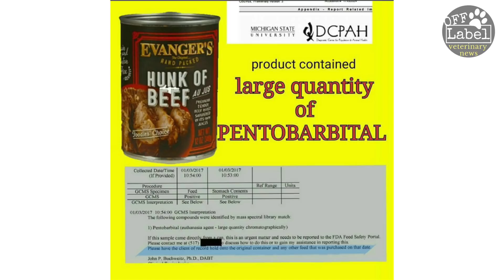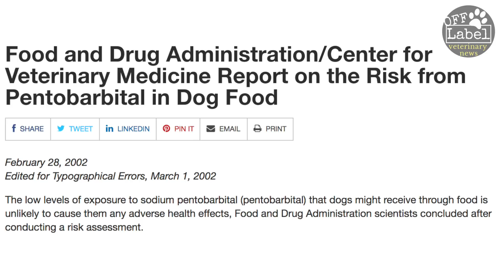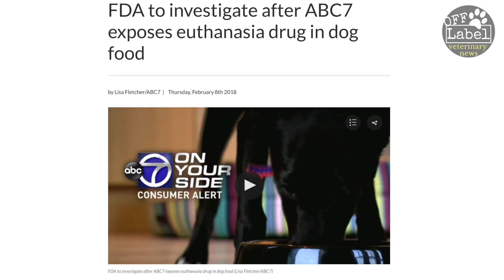How Did a Euthanasia Drug Get into Pet Foods?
How Did a Euthanasia Drug Get into Pet Foods? Veterinarian Dr. Ernie Ward reviews the current pentobarbital pet food recall, the history of euthanasia solution present in pet foods, and the most likely source of pentobarbital contamination in dog foods.

Survey #2, quantitative analyses for pentobarbital residue
Dry dog food samples purchased in Laurel, MD, area, December 2000 also included in above link.

Food and Drug Administration/Center for Veterinary Medicine Report on the Risk from Pentobarbital in Dog Food: